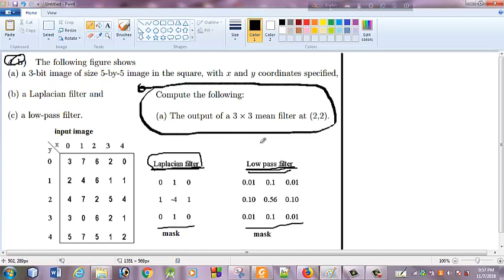Calculate mean filtering from image | DIP | Bangla Tutorial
4. b) The following figure shows
(a) a 3-bit image of size 5-by-5 image in the square, with x and y coordinates specified,
(b) a Laplacian filter and